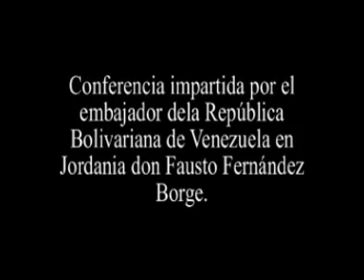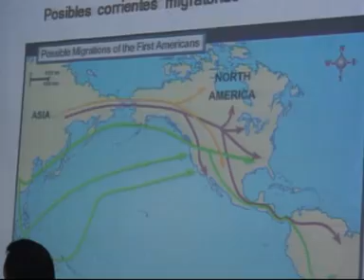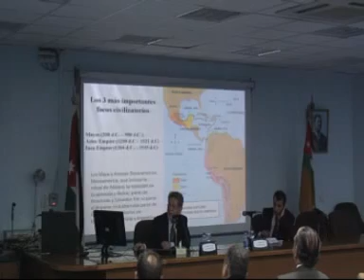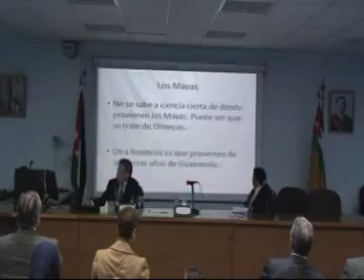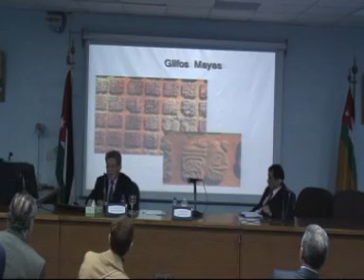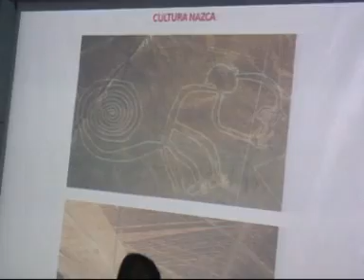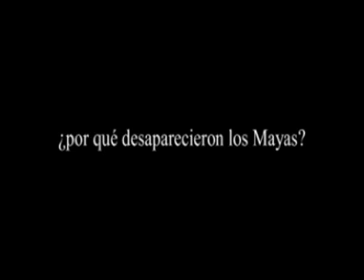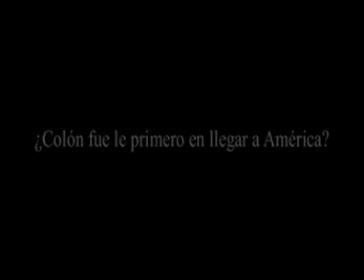"Las Américas antes de la conquista" Conferencia. U. Jordania.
El embajador de la República Bolivariana de Venezuela en Jordania, don Fausto Fernández Borge impartió una extraordinaria conferencia en la Universidad de Jordania sobre la América precolombina.